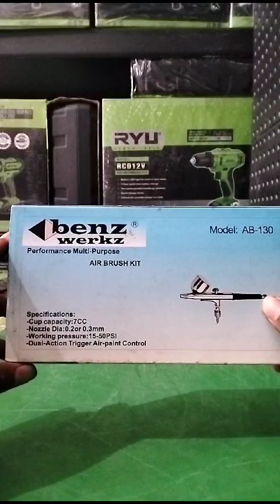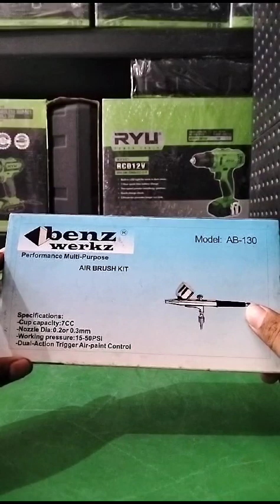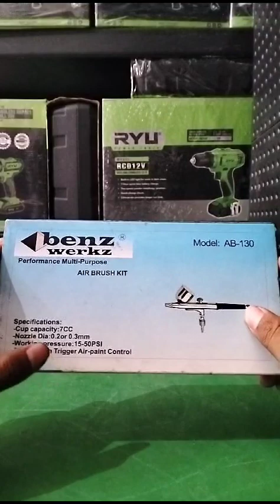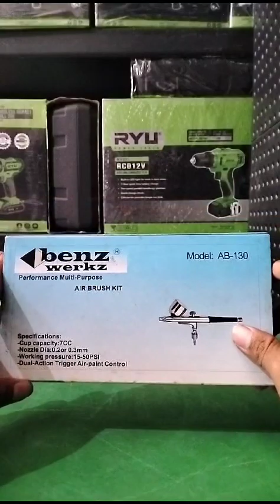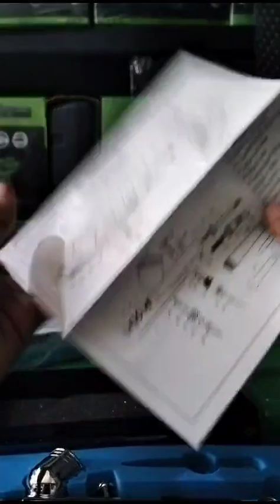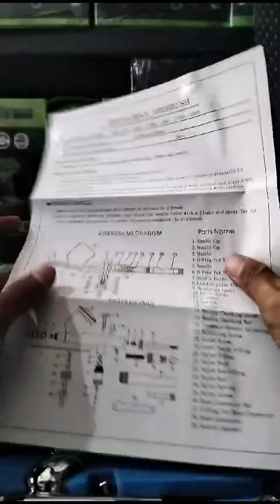BENZ Air Brush Kit AB-130 Semprot Cat